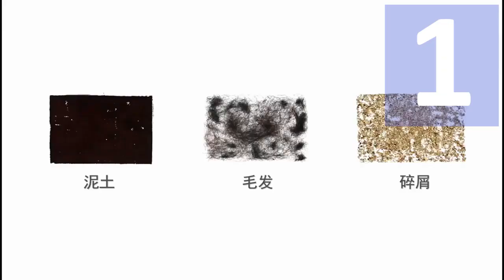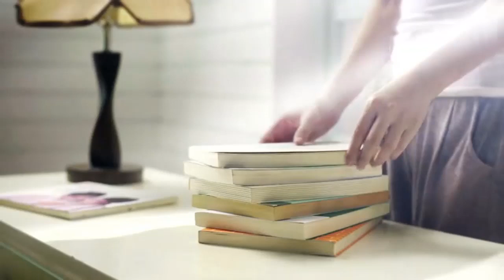Melhores aspiradores de pó verticais de 2021 | Top 5 Melhores Aspiradores de Pó Portátil em 2021